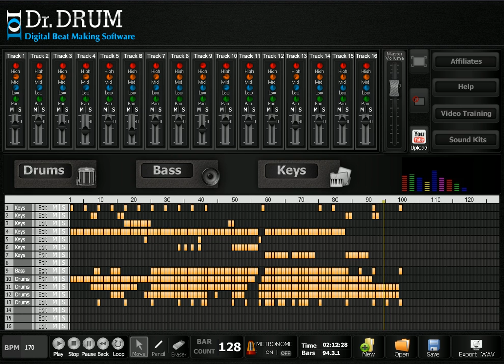Drum And Bass Software - Dr Drum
- A drum and bass track made using the Dr Drum software. Low cost high quality music production software.